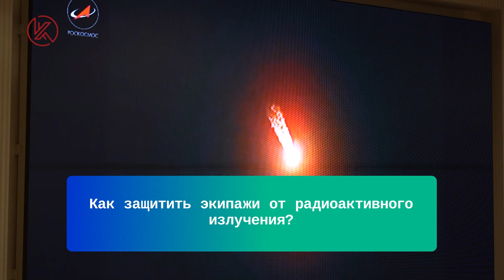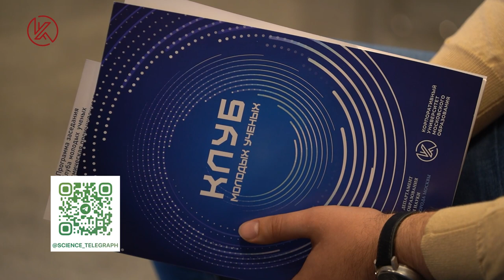Аэрокосмическая промышленность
Участники встречи говорили о ключевых космических вызовах и аспектах подготовки кадров в аэрокосмической сфере.